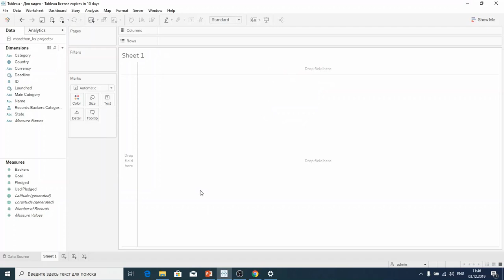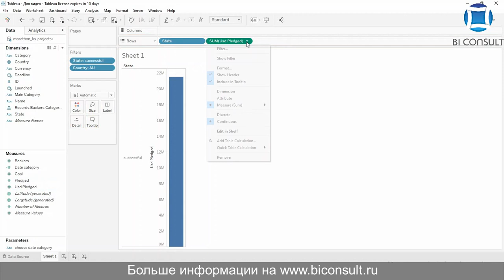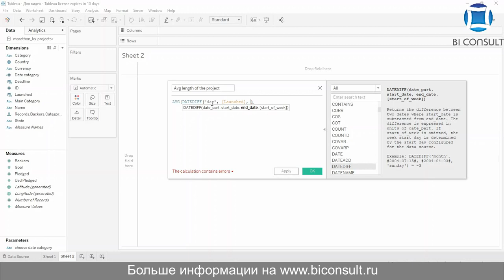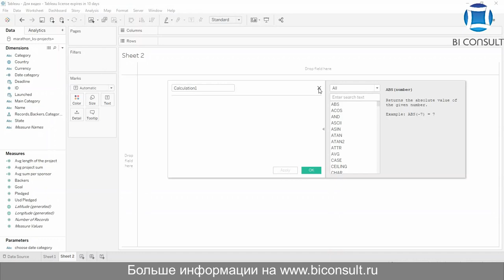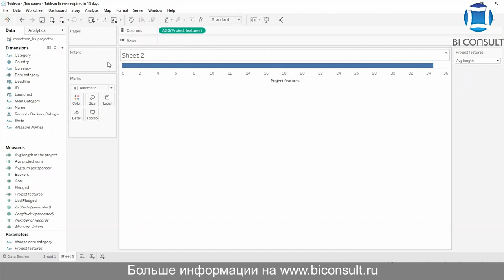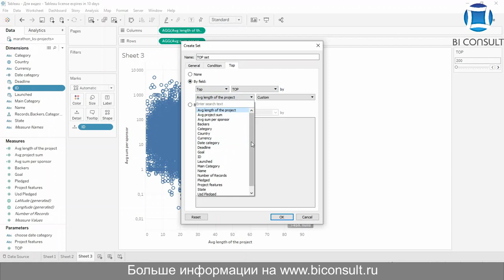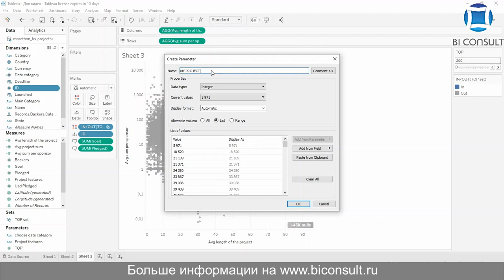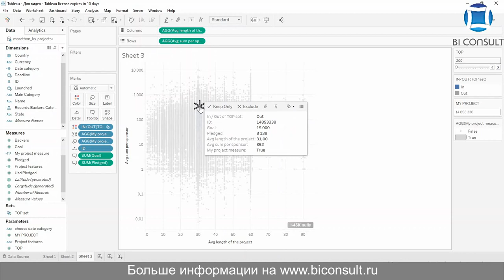Решение задач Tableau марафона #6 задача "6 Kickstarter" обучение учебник курсы Tableau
Задача #6
Продолжаем изучать Кикстартер
Сегодня работаем с параметрами. Они визуально не отличаются от фильтров, но имеют под собой мощные вычислительные особенности, применимы как к Dimensions, так и к Measures, способны обогатить визуализацию.
Создание параметров предполагает наличие и взаимосвязь с пользовательскими вычислениями.
Еще раз о датасете
Проекты на Кикстартере.

Задание
1. Когда (время суток, день недели, день месяца и месяц) лучше всего регистрировать проект, сидя в кафе Babka Bakery Café в Мельбурне (Австралия), расправляясь с вкусным омлетом и огромной чашкой кофе?
2. Вы планируете поставить пьесу «Девочка с голубыми волосами, или Тридцать три подзатыльника». Kickstarter хорошая площадка для финансирования вашей идеи. Бюджет затеи – 3,000 долларов США и у вас в запасе 20 дней на сбор денег.
3. *Так случилось, что вы зарегистрировали свой проект. Задача на построение диаграммы scatter plot, с использованием параметров, цвета и прочего, что посчитаете нужным.

tableau скачать торрент,
tableau download tableau server download,
tableau public уроки,
tableau pro,
tableau maps,
tableau desktop professional,
функции tableau,
tableau crack,
tableau книга,
tableau function,